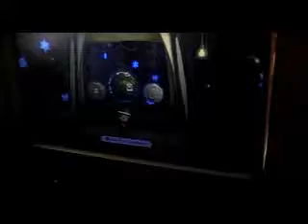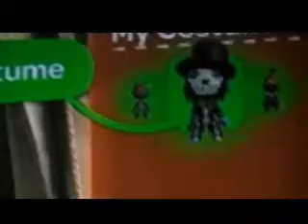LBP Costume Entry's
well rockydog200 these are my costumes for right now